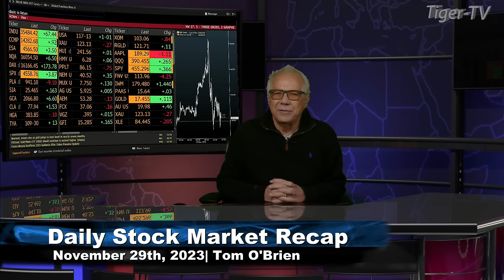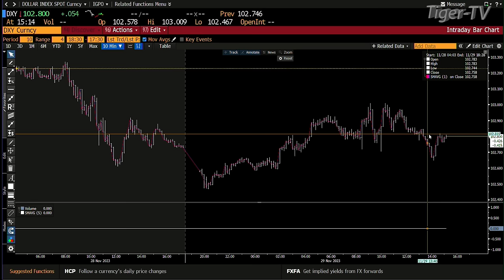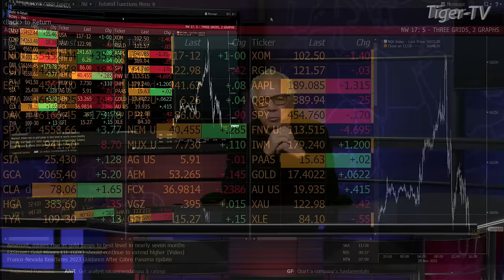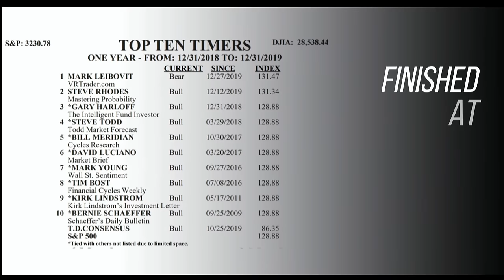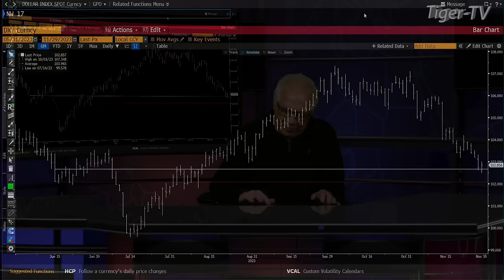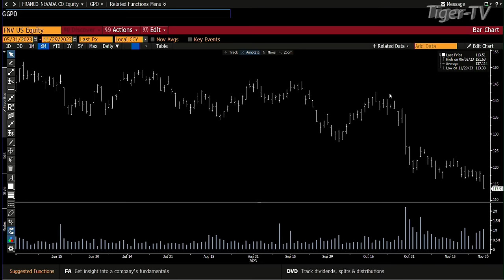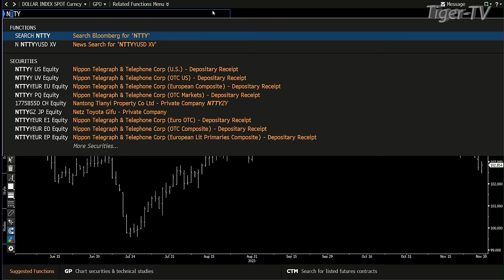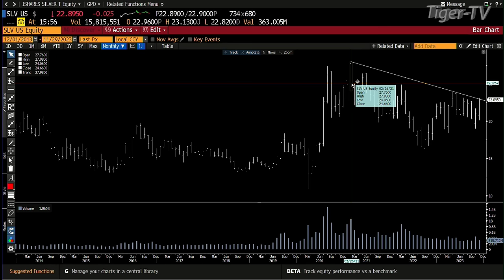November 29th, Tom O'Brien Show on TFNN - 2023